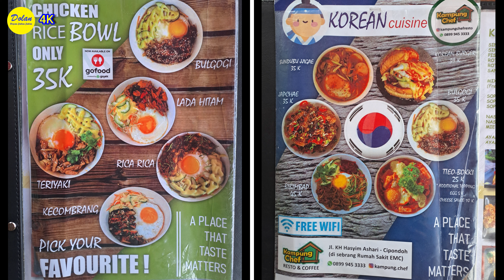KAMPUNG CHEF ~ A HIDDEN CAFE IN TANGERANG WITH VARIOUS TYPES MENU AND COMFORTABLE ATMOSPHERE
Halo Teman Dolan semoga semua dalam keadaan sehat dan sukses selalu. Pada video kali ini kita mau kulineran di cafe yang baru di daerah Tangerang.  Namanya adalah Kampung Chef, ini adalah sebuag cafe yang sangat rindang karena banyak pohon pohon dan ada banyak tempat makan dengan payung payung.  Tempatnya sangat cocok buat kumpul anak anak muda untuk berelax dan meeting.  Dibagian tengahnya ada bangunan semacam joglo dengan beberapa meja kursi makan dan disini ada life musicsnya.  Tapi waktu kita datang life musicsnya belum mulai.  Menunya sangat lengkap dari makanan Korea, Pecinan, Indonesia, Barat ada semua.  Rasanya enak enak dan harganya terjangkau banget sama kantong. Dan ini alamat Kampung Chef :
Di sebrang Rumah Sakit EMC, Jl. KH Hasyim Ashari, Kota Tangerang, Banten 15119